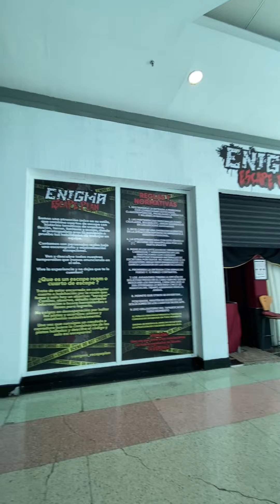Mis carnavales en Valencia Venezuela / Día de shopping y como vi al metrópolis 💋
Nuevo blog dos dias súper increíbles y lo mejor de todo fue en Familia 💕

Si estás en lima y deseas agendar tu cita al WhatsApp